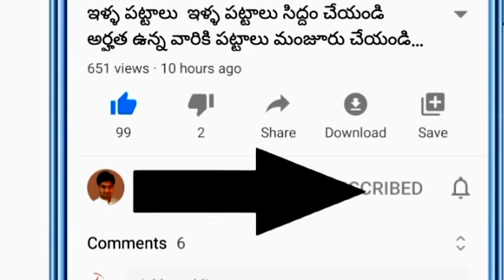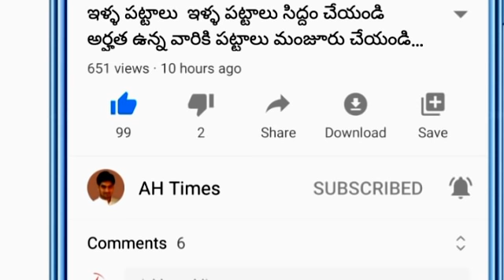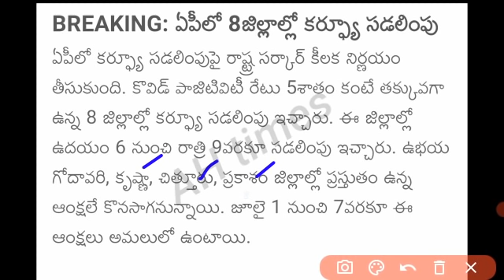AP లో కొత్త రూల్స్ ఇప్పుడే విడుదల చేసిన ప్రభుత్వం ఈ 5 జిల్లాల్లో మళ్ళీ లాక్ డౌన్ - జగన్ తెలుసుకోండి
AP Carfew flash Updates 2021